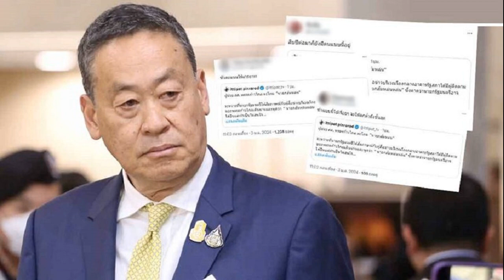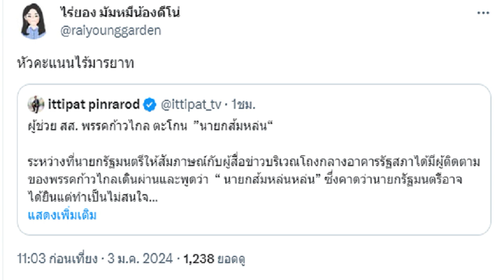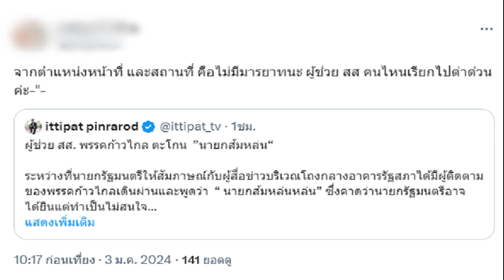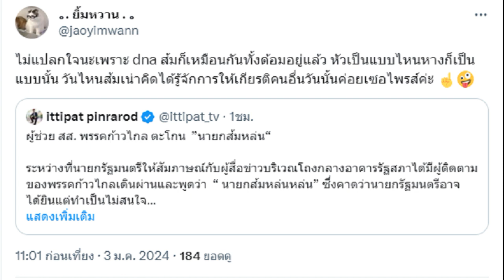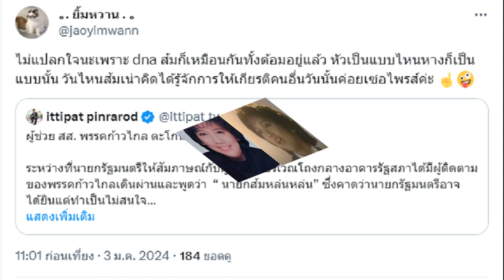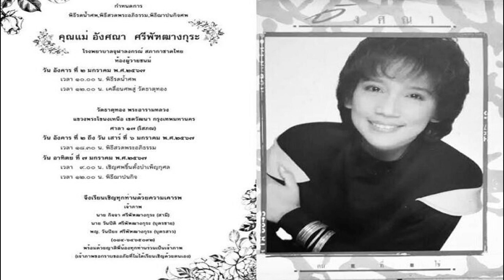บทบรรณาธิการ งบประมาณแผ่นดิน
ช่วงนี้ สภาผู้แทนราษฎร มีวาระประชุมเพื่อพิจารณางบประมาณรายจ่ายประจำปี 2567 วงเงินทั้งสิ้น 3.48 ล้านล้านบาทวาระแรก กำหนดแล้วเสร็จภายในกรอบ 105 วัน ตามที่รัฐธรรมนูญมาตรา 143 กำหนดไว้

ที่น่าสนใจได้แก่ รายจ่ายประจำ 2,532,826 ล้านบาท รายจ่ายเพื่อชดใช้เงินคงคลัง 118,361 ล้านบาท ขณะที่รายจ่ายลงทุน 717,722 ล้านบาท และรายจ่ายชำระคืนต้นเงินกู้ 118,320 ล้านบาท
กระทรวงที่ได้รับการจัดสรรมากที่สุด 5 อันดับแรก ได้แก่ มหาดไทย 353,127 ล้านบาท ศึกษาธิการ 328,384 ล้านบาท การคลัง 327,155 ล้านบาท กลาโหม 198,320 ล้านบาท และคมนาคม 183,635 ล้านบาท

ขณะที่รายได้ปี 2567 คาดว่าจะจัดเก็บได้จำนวน 3,337,400 ล้านบาท แต่เมื่อหักการลดคืนภาษีต่างๆ จะคงเหลือรายได้สุทธิ 2,787,000 ล้านบาท เนื่องจากรายจ่ายสูงกว่ารายได้ 693,000 ล้านบาท คาดว่ารัฐบาลจำเป็นต้องกู้เพิ่ม

งบประมาณแผ่นดิน หมายถึงแผนเกี่ยวกับการใช้จ่ายของรัฐบาลและจัดหารายรับให้เพียงพอกับการใช้จ่ายในรอบระยะเวลา 1 ปี เริ่มต้นในวันที่ 1 ตุลาคมของทุกปีจนถึงวันที่ 30 กันยายนปีถัดไป
สำนักงบประมาณ เป็นหน่วยงานที่รับผิดชอบจัดทำงบประมาณแผ่นดินและนำเสนอเพื่อพิจารณา เมื่อได้รับอนุมัติแล้ว จึงตราออกมาเป็นพระราชบัญญัติตามกระบวนการ เพื่อใช้บังคับต่อไป

ที่ผ่านมา การจัดทำงบประมาณรายรับรายจ่ายประจำปี 2567 ต้องล่าช้าจากปีปฏิทินที่กำหนดไว้ถึง 6 เดือน เนื่องจากเป็นช่วงระยะเวลาการเปลี่ยนผ่านในการจัดตั้งรัฐบาล

จำเป็นต้องใช้งบประมาณปี 2566 ไปพลางก่อน โดยเฉพาะงบรายจ่ายประจำเป็นหลัก ส่วนงบลงทุนนั้นไม่สามารถดำเนินการได้ มีผลกระทบต่อการขยายตัวทางเศรษฐกิจอย่างมาก

งบประมาณประจำปีครั้งนี้ มีการวิพากษ์วิจารณ์อย่างกว้างขวาง บ้างก็ตั้งข้อสังเกตว่าไม่ได้สัดส่วนตามสภาพความเป็นจริงของภาพรวมทั้งประเทศ ซึ่งคงจะปรับแก้ในชั้นคณะกรรมาธิการวิสามัญ และมีข้อเสนอแนะในการจัดทำงบประมาณในปีต่อไป

หลังจากอภิปรายและรับหลักการในวาระแรก สภาผู้แทนราษฎรจะตั้งคณะกรรมาธิการวิสามัญขึ้นมาพิจารณาในรายละเอียด ซึ่งรัฐบาลมีมติส่งชื่อนายภูมิธรรม เวชยชัย รองนายกรัฐมนตรีและรมว.พาณิชย์เป็นประธานแทนรมว.คลัง

ขั้นตอนหลังจากนี้ จะมีการประชุมพิจารณาร่วมกันอย่างเข้มข้นในคณะกรรมาธิการวิสามัญ โดยเรียกหน่วยงานที่ใช้งบประมาณมาชี้แจงลงลึกในรายละเอียด พร้อมตอบข้อซักถามข้อสงสัยการใช้จ่ายทั้งหมด

ที่สำคัญคือจะมีมาตรการอย่างไร เพื่อให้การใช้จ่ายงบประมาณที่ล่าช้ากว่าเดิมถึง 6 เดือน และคาดว่าจะเริ่มใช้จริงในเดือนพฤษภาคมนี้ เป็นไปอย่างมีประสิทธิภาพ เป็นประโยชน์สูงสุดแก่ประชาชนอย่างแท้จริง